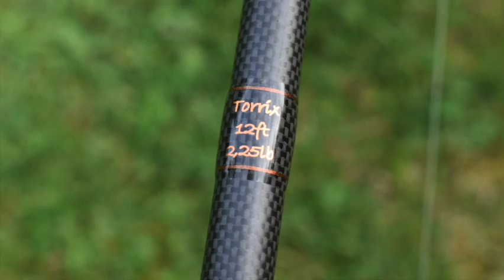Présentation de mes nouvelles cannes Barbeaux. Des cannes faites par un rodbuilder français!!!